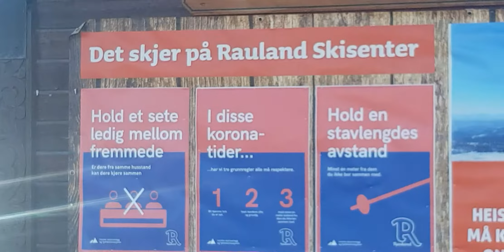April 2, 2021 i Rauland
Nigawas ko sa sakyanan kay nangita ko kon asa mi ka ski.